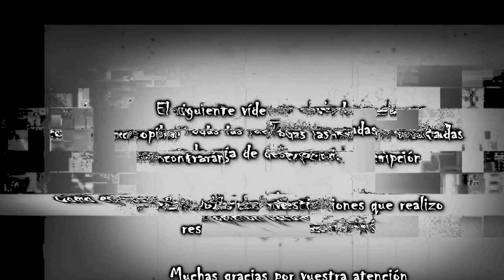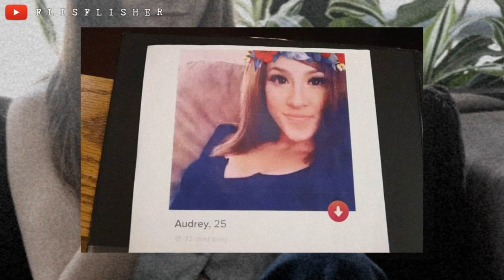Creía que su CITA de TINDER era su PAREJA IDEAL: El CASO de SYDNEY LOOFE | Flisflisher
🔴 Hoy os traigo el caso de Sydney Loofe, quien falleció a tras tener una cita por la app de Tinder. Más abajo tendréis todas las fuentes consultadas. ✨

¿MIS REDES?

EXPEDIENTE FLISFLISHER